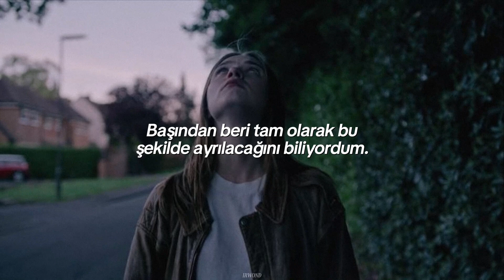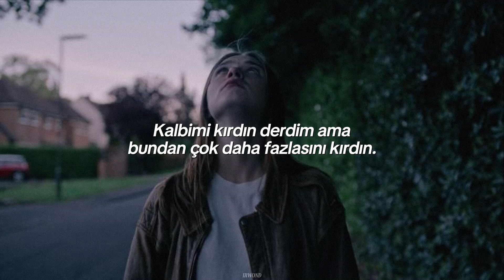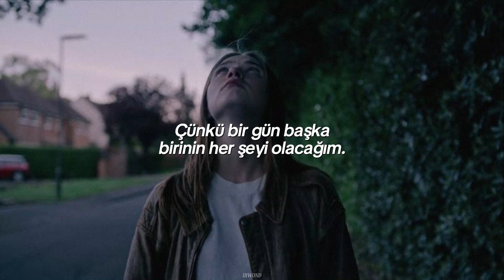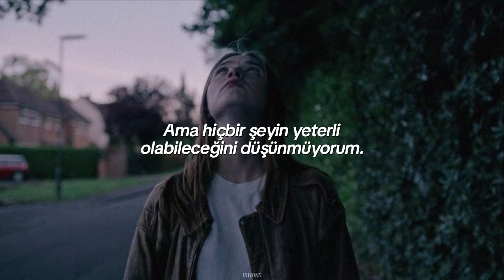olivia rodrigo - enough for you (türkçe çeviri)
✮𝄞: "kalbimi kırdın derdim ama bundan çok daha fazlasını kırdın"

sanatçı: olivia rodrigo
albüm: sour
söz yazarı: olivia rodrigo

▶︎ i wore makeup when we dated
    cause i thought you'd like me more
    if i looked like the other prom queens
    i know that you loved before
    tried so hard to be everything that you liked
    just for you to say you're not the compliment type

▶︎ and i knew how you took your coffee
    and your favorite songs by heart
    i read all of your self-help books
    so you'd think that i was smart
    stupid, emotional, obsessive little me
    i knew from the start this is exactly how you'd leave

▶︎ you found someone more exciting
    the next second, you were gone
    and you left me there crying, wondering what i did wrong
    and you always say i'm never satisfied
    cause all i ever wanted was to be enough for you
    and all i ever wanted was to be enough for you

▶︎ and maybe i'm just not as interesting
    as the girls you had before
    but god, you couldn't have cared less
    about someone who loved you more
    i'd say you broke my heart
    but you broke much more than that
    now i don't want your sympathy
    i just want myself back

▶︎ before you found someone more exciting
    cause all i ever wanted was to be enough

▶︎ don't you think i loved you too much to be used and discarded?
    don't you think i loved you too much to think i deserve nothing?
    but don't tell me you're sorry, boy
    feel sorry for yourself
    cause someday i'll be everything to somebody else
    and they'll think that i am so exciting
    and you'll be the one who's crying

▶︎ yeah, you always say i'm never satisfied
    but i don't think that's true
    you say I'm never satisfied
    but that's not me, it's you
    but i don't think anything could ever be enough
    for you, enough for you
    no, nothing's enough for you